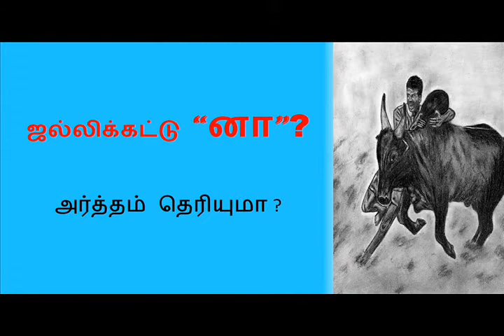JALLIKATTU - Real story of reason of "NAME"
ஜல்லிக்கட்டு - வரலாறு மற்றும் உண்மையான பெயர்க்காரணம்...

Jallikattu - History & Reason of name...